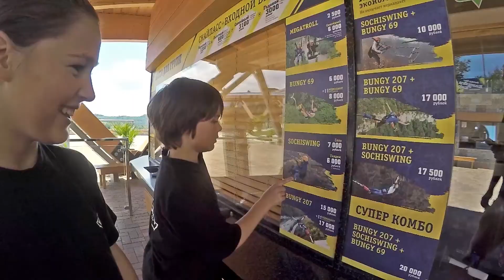Skypark AJ Hackett Sochi 2017/ bungy69&zipline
Испытания высотой в Skypark AJ Hackett Sochi мы прошли успешно! Testing the height in Skypark AJ Hackett Sochi we were successful!